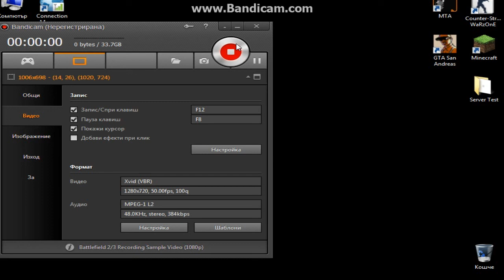Poredi4ka v moq private server.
ip-ne davame
samo s kandidatura na skype cvetan2001